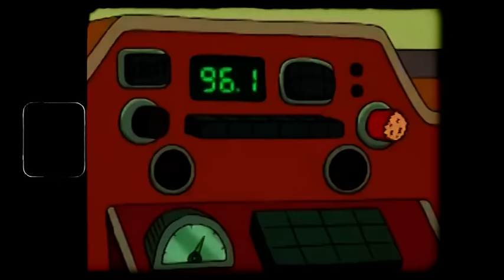DJ Chus - Underwater (Music Video) Stereo Productions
'Underwater' is DJ Chus's new single, a complete new re-interpretation of Harry Thumann’s
Classic with the same title that will finally see the light after a long gestation, a project that
 began before the pandemic and has evolved over the last two years to reach the right point
 of maturity. As a result of adapting to all the challenges he was facing, Chus has returned to
its essence. The variety of genres and rich sound of their productions allows them to
produce many different music genres without losing their identity.
 'Underwater' is the perfect reflection of his restless and creative personality, returning to his
Disco influence, inspired by the classics and motivated by the Indie House movement
 without losing the sense of rhythm and the dance floor flavor.
 Chus surprises us again with this timeless track, dynamic, frenetic, and full of life with an
explicit component of vitality, energy, and joy!
 This epic track will awaken the dance floor's vibe all around the globe!

Video Credits:
Creative direction and video edition by Estela Lopez and Nerea Martinez Camacho
2022, Stereo Productions America INC
Distributed by Believe Digital

Written by Harald  Thumann, Hermann Weindorf.
Universal Music Publishing Ricordi Srl. (Universal Music Publishing SLU)